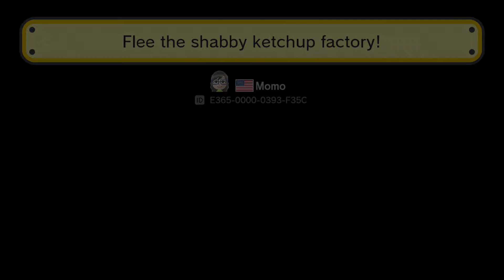Super Mario Maker - Flee the shabby ketchup factory!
The video would have been pretty short if I edited out my deaths, so I just uploaded it unedited.